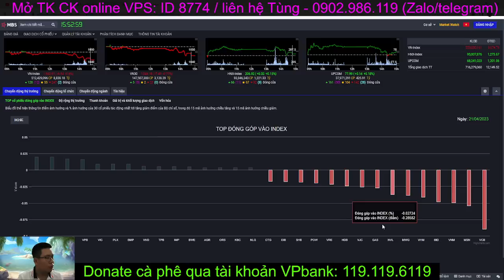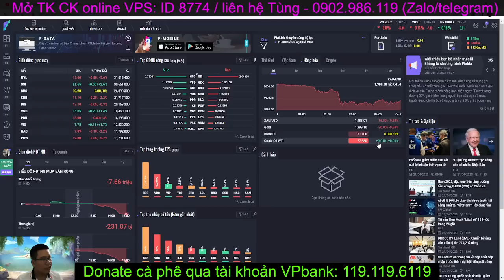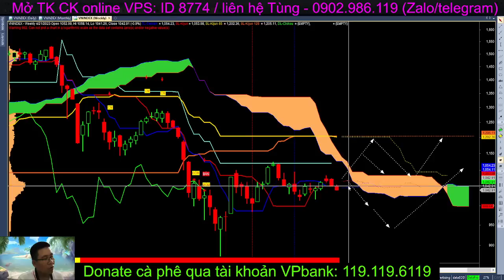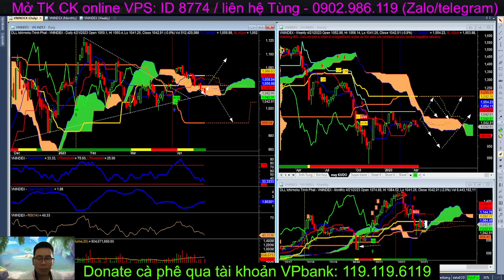Chứng khoán hôm nay |Nhận định thị trường: Vnindex trả điểm sau đáo hạn phái sinh, tâm lý hoang mang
Chứng khoán hôm nay | Nhận định thị trường: Sau cú kéo lên vào cuối phiên hôm qua để chốt Long phái sinh thì hôm nay Vnindex đã trả điểm sau đáo hạn phái sinh, gây bất ổn và tâm lý hoang mang cho nhà đầu tư cuối tuần.